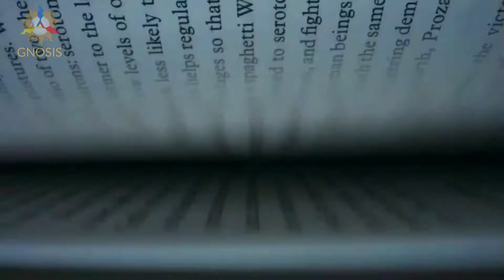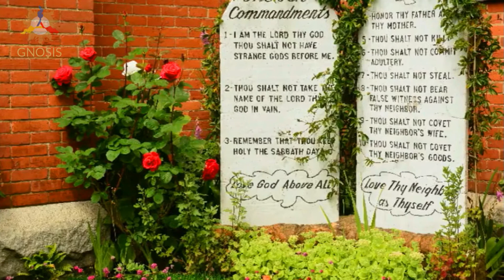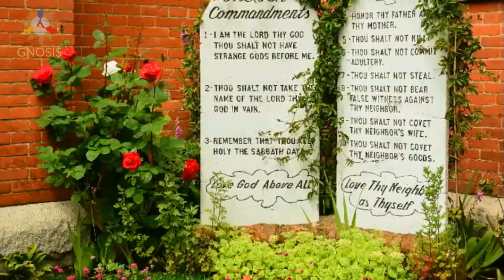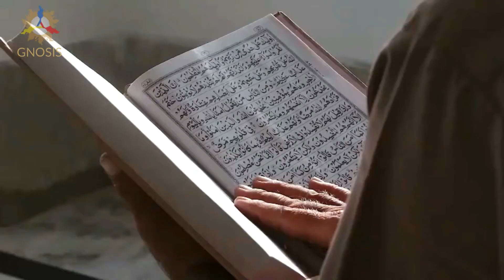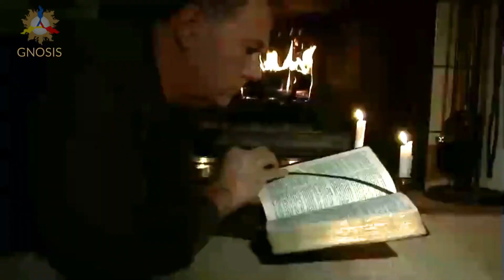The Holy Books and the One Truth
👍Did you know these secrets?👍Help us share this knowledge👍